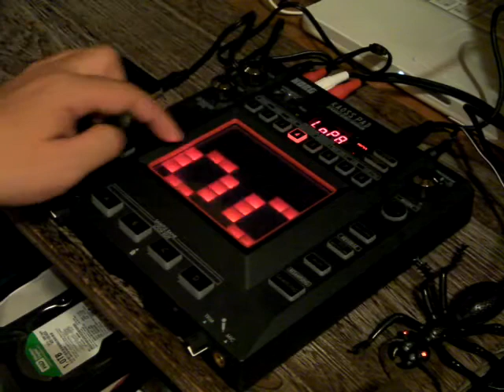iPod meets Korg Kaoss Pad KP3 vol.2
Apple iPod and Korg Dynamic Effect / Sampler KP3.
The Song is "A Summer Place" by Percy Faice And His Orchestra.
Have Fun : )